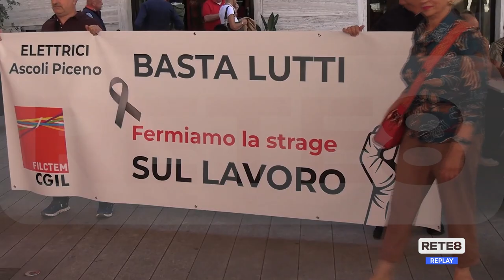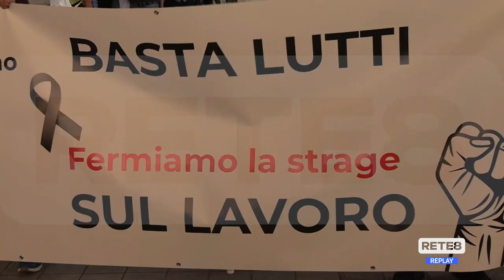Teramo - Sicurezza nei luoghi di lavoro, siglata l'intesa